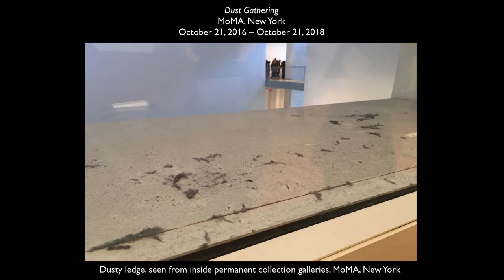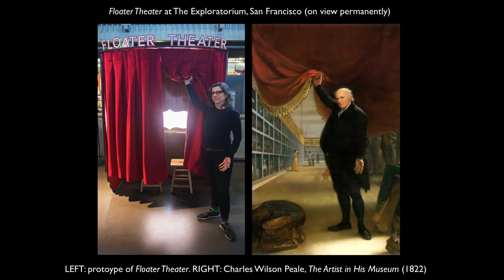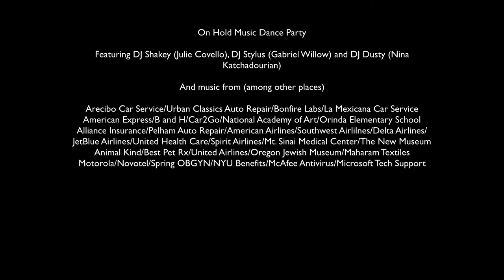Nina Katchadourian: Pecha Kucha at NYU Gallatin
FURIOUS!—Gallatin’s second PechaKucha event on April 24, 2017—aimed to create an exciting dialogue among the many disparate and active researchers within the NYU Gallatin community. Our hope was to broaden the intellectual exchange within our school and discover new links to each other’s work. The theme this year was FURIOUS!, a word we chose because it captures the passion, fervor, immediacy, and emotional investment we all bring to our work. PechaKucha is a structured presentation format where every participant shows 20 images, each for 20 seconds. The images advance automatically to coordinate with the speaker, creating a fast-pace for showcasing all types of work. It’s fast, furious—and fun!

FURIOUS! is powered by PechaKucha. More, including the full list of speakers from NYU Gallatin,